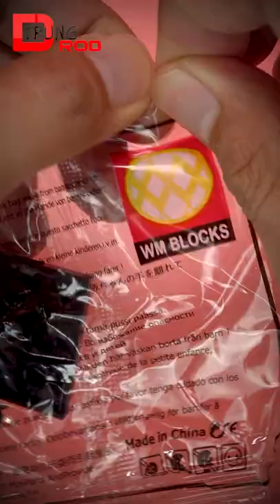KAMADO TANJIROU - KIMETSU NO YAIBA - WM2344-A